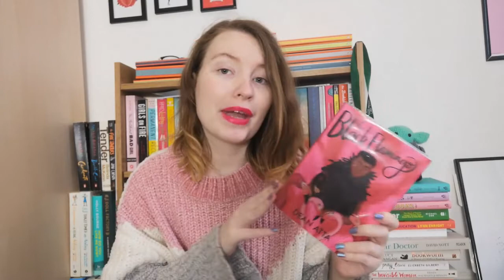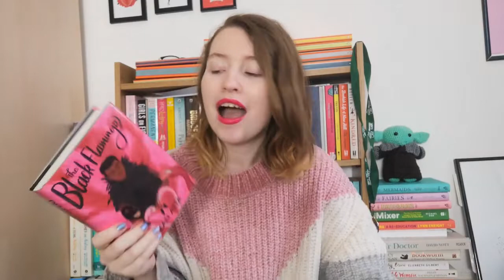Curently Reading | February